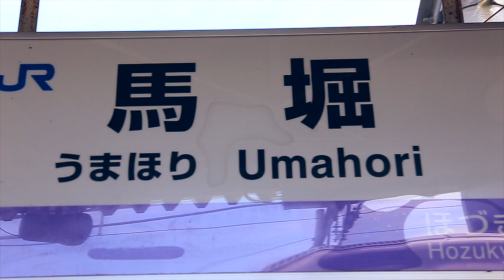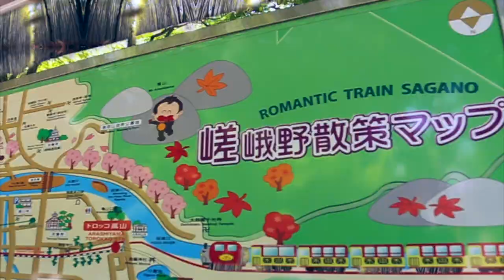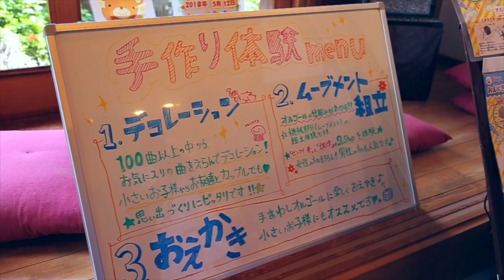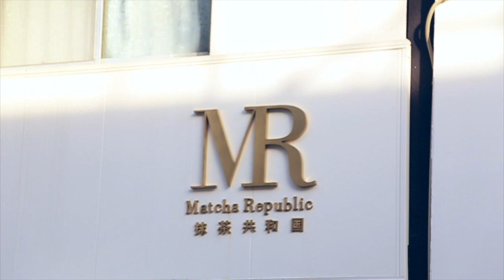嵐山嵯蛾野小火車。竹林之道。天龍寺。抹茶的故鄉 -宇治！Japan Vlog #5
來到了京都的第三天，我們一早去了乘搭嵐山浪漫小火車，雖然過程其實也沒很浪漫不過風景倒是蠻漂亮的啦！過後抵達京都另一個打卡聖地，竹林之道！在這裡拍照和在千本鳥居一樣，要等待 “Golden Moment“啦！

過後我們逛了天龍寺，和服森林和音樂盒堂。

最後來到了抹茶的故鄉，宇治！如果你是抹茶控就一定要來啦！這裡有各式各樣的抹茶料理呢！

－你快樂所以我快樂－